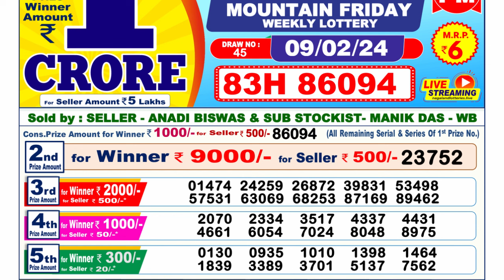Dear Lottery Sambad 6pm today 09.02.24 Nagaland State Lottery Result